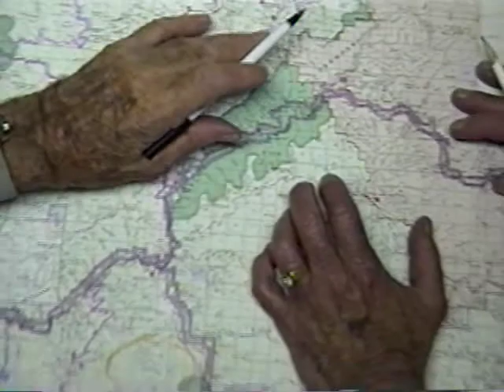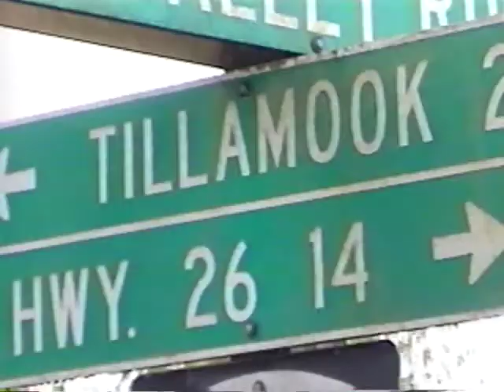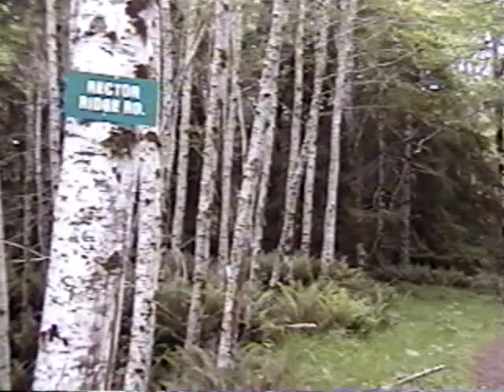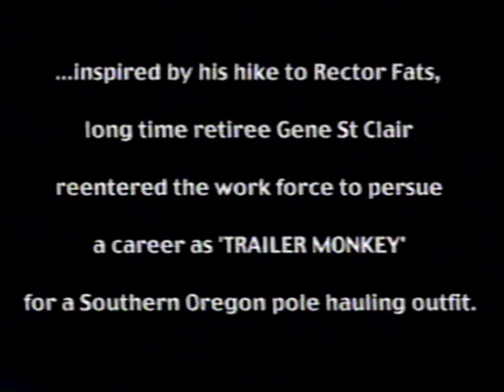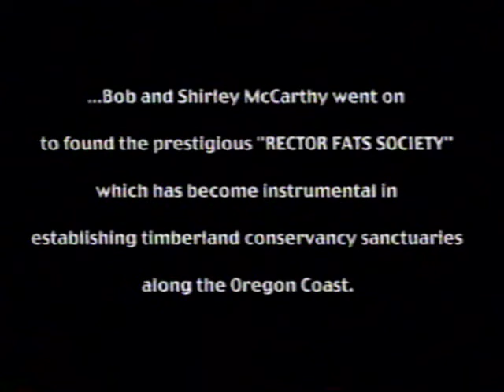Mick & Saint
Bob McCarthy and Gene St Clair, old Coos/Curry timber cruisers, reminiscing. Then go on a drive to inspect an enormous old sitka spruce tree in Tillamook Co.